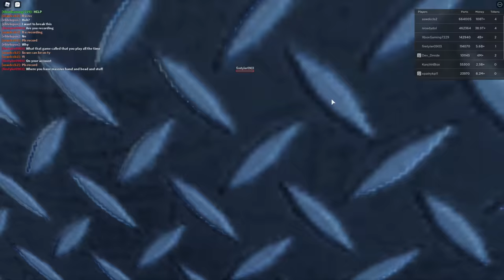Roblox BUT I Borrowed My MOMS CAR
Join me on adventure Gmod Darkrp Trolling, Gmod funny moments, and Gmod darkrp Hacking catch hackers on the server, Garry's mod Admin abuse Bitcoin mining/ miners. Gold mining unturned roleplay and lots of gaming content

My Gmod Server: Elitelupus DarkRP
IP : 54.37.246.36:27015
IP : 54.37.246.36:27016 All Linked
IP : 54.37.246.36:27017